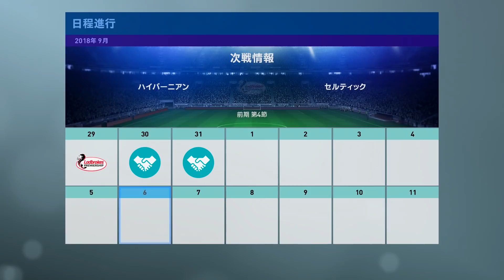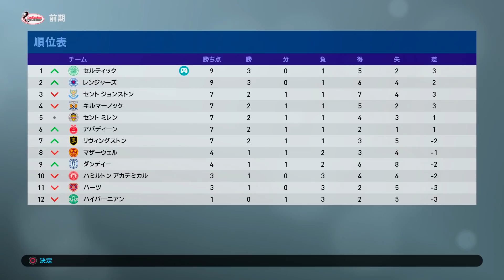【ウイイレ2019】新戦力の活躍により開幕戦の敗北を挽回！そしてCLの全グループ決定！【マスターリーグ】#4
①実況ハード：PlayStation®4、PC steam、PlayStationVR
②録画機材＆ソフト：Elgato Game Capture HD60、ShadowPlay
③動画編集ソフト：Adobe premiere Pro CC＆Adobe premiere 14
④サムネ編集ソフト：Adobe premiere Pro CC＆Adobe Photoshop